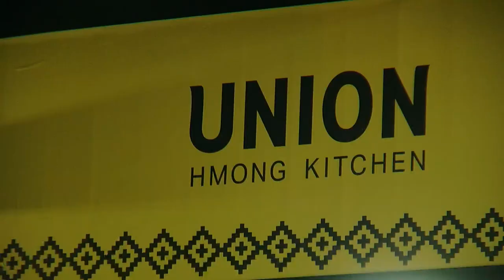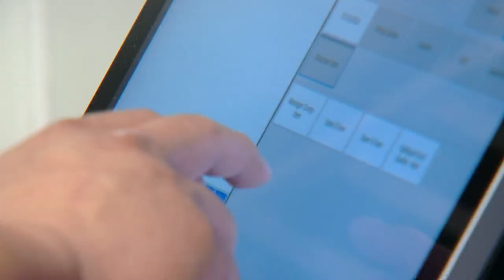Yia Vang Opens Union Hmong Kitchen In New Spot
Chef Yia Vang, who grew up in Wisconsin, is sharing his story with Minnesotans, one dish at a time.